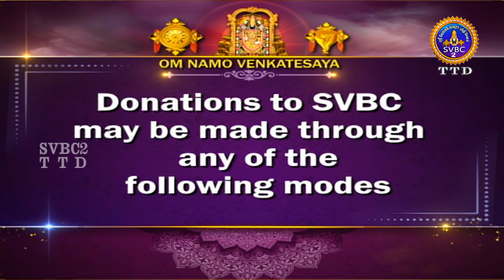DARSANAM PARAVASAM || EP-02 || TAMIL PRAVACHANAM || SWAMYNATHAN || SVBC 2 TTD